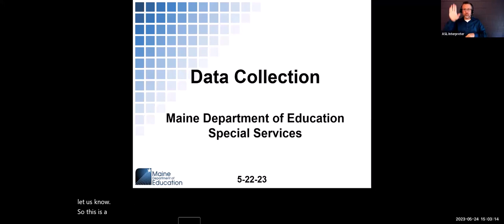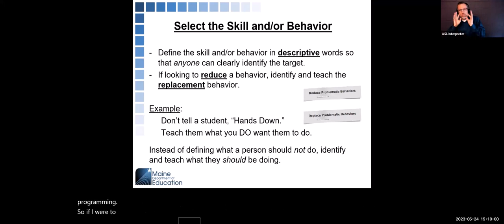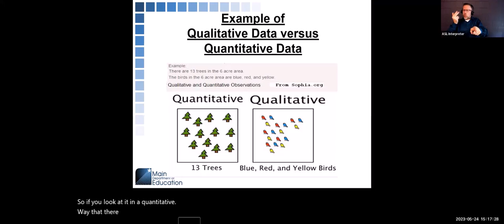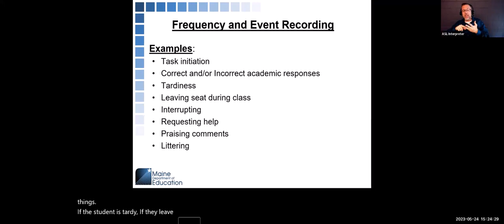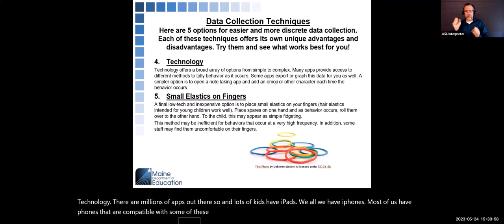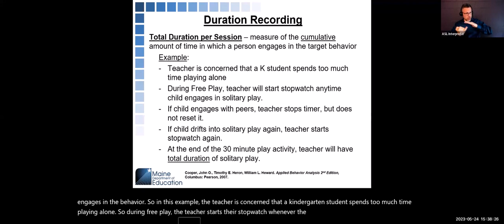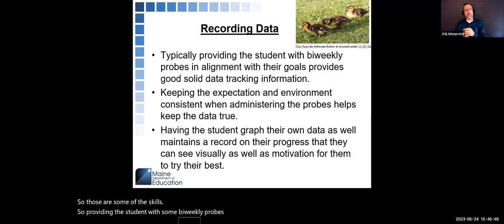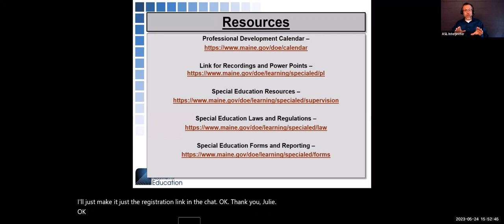Special Services Office Hours: Data Collection (5/24/23)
Office Hours for 5/24/23 focus on general tips of data collection for progress monitoring.